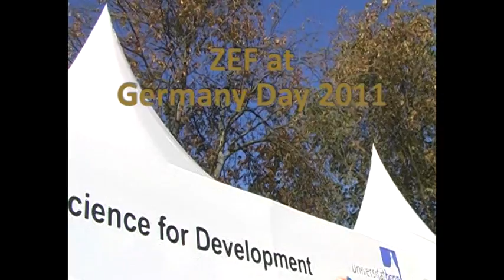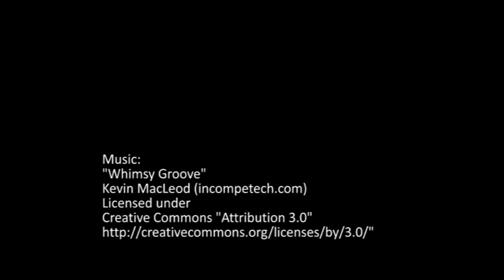ZEF at Germany Day 2011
ZEF has been at the Germany Day 2011.